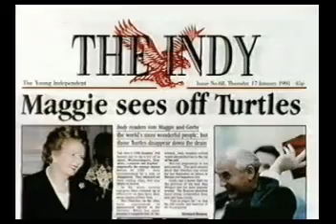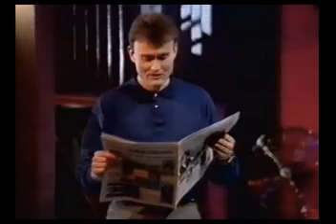The Mary Whitehouse Experience: TV Series 1, Episode 5 (part 2 of 4)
"The Mary Whitehouse Experience" was a BBC TV programme from January 1991, and adapted from the radio series of the same name. For some reason it has never been repeated or released (either on VHS or DVD), so I'm putting them up here to share the love (until I get told off by The Man(tm) of course - let's hope I don't).

It's pretty dated now (a lot of the show makes reference to people and events from the time it was filmed, and that's nearly 20 years ago now), but there are a few bits that still remain funny even today.

This is the second part of series 1, episode 5 - featuring (listing from TV.com
Interlude: Ben Elton
III) The Fun Fair Experience
IV) The Behind The Headlines Experience